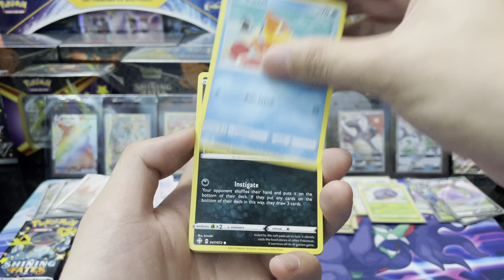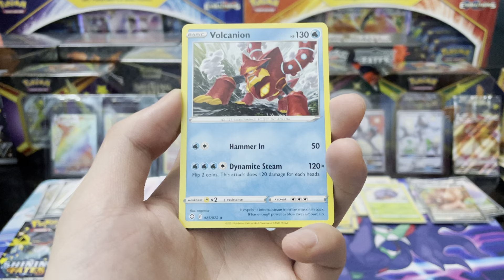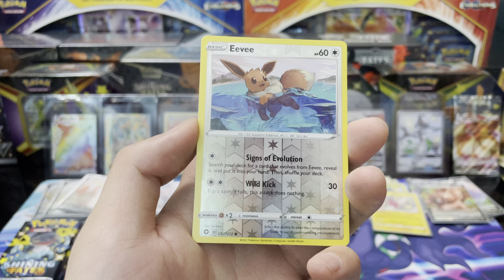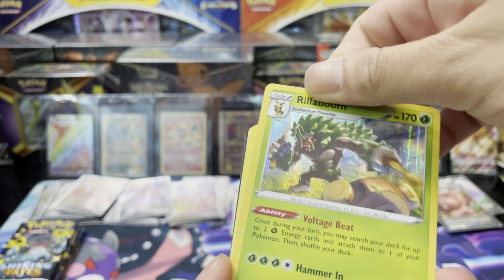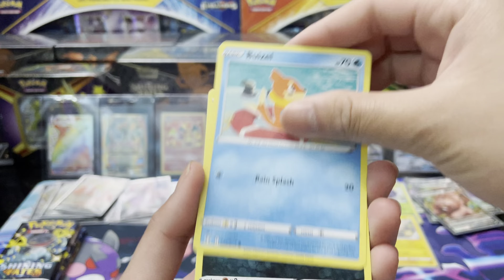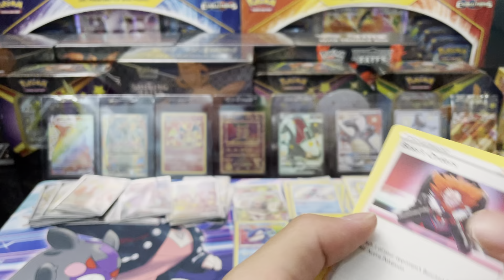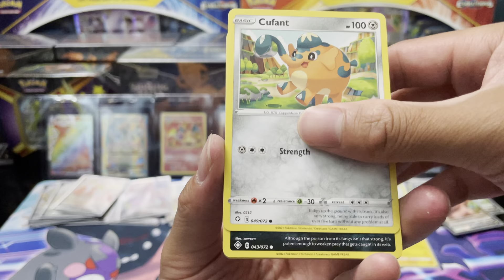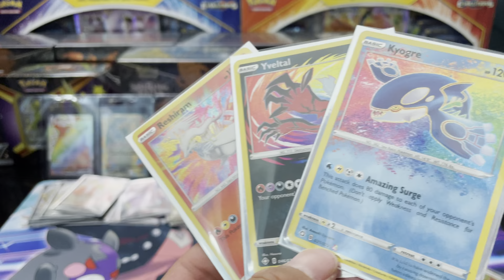*Amazing Rares Pulled* Opening 3 Shining Fates Tins Pokémon Cards #3 Chasing Shiny Free card codes